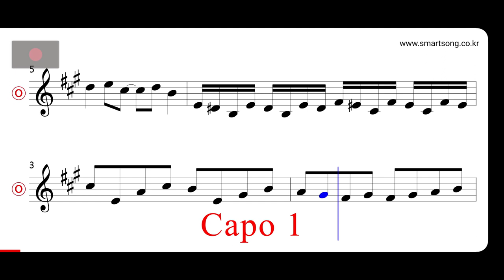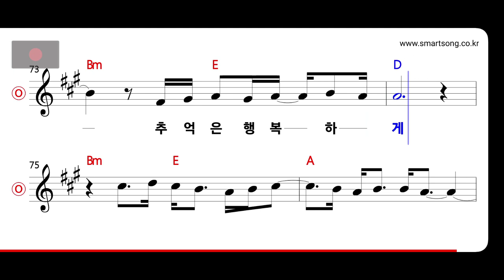임창정 - 나쁜 그대 MR